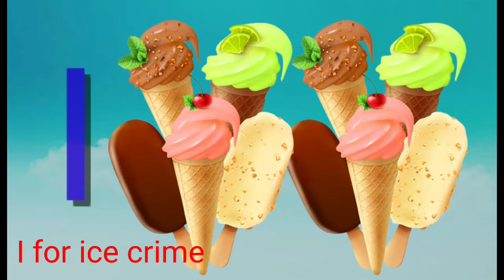a for Apple,b for ball, abcd Alphabet, abcd songs